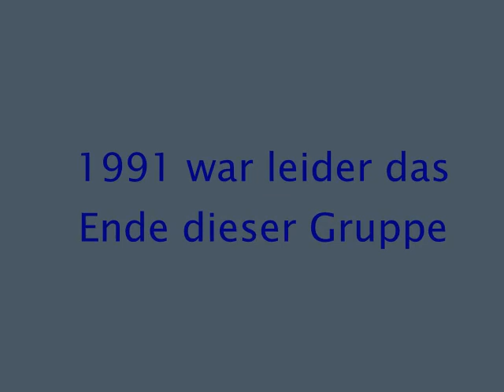Zwei Wege aus Dresden. Vier Sänger, eine Gruppe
Zwei Wege aus Dresden. Vier Sänger, eine Gruppe. Portrettiert im DDR Fernsehen, 1990.
Mit unserer Band, die LifeBoat BluesBand aus Groningen (Holland) haben wir damals einige Tours zusammen gemacht. Hat uns viel Spass gegeben.

Die Besetzung:
Hans-Christian Schmidt (H.C. Schmidt) - voc, dr, perc, tp
Thomas Lehmann - voc, g, harm, tuba
Reiner Butze - voc, keyb, sax
Wolfgang (Wolle) Suckow - voc, bg,g (1993 verstorben)

Dazu:
Manager Hans-Jürgen Lachotta
sowie der Technik Crew:
Marco Büttner (Stage)
Andreas (Wolke) Freiberg (Licht)
Reinhard "HEUNUK" Henneck (Ton)